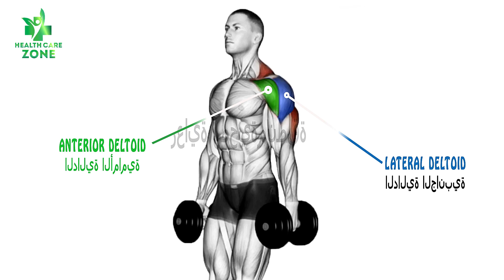أقوى 5 تمارين الكتف عزل 💪🏼BEST 5 EXERCISE TO BUILD YOUR SHOULDER MUSCLE - How To Build Your Shoulder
1)This video has no negative impact on the original works (It would actually be positive for them)
2)This video is also for teaching purposes.
3)It is positively transformative in nature.
4)I only used bits and pieces of videos to get the point across where necessary.